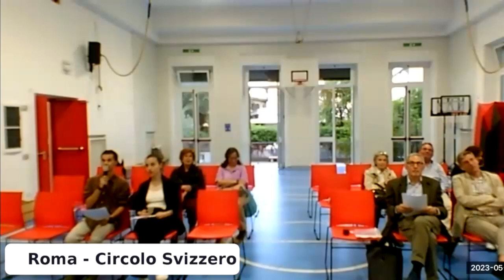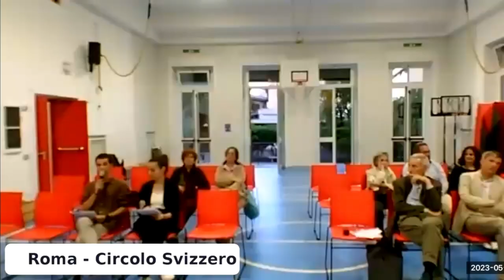Serata d’informazione in vista delle elezioni federali al Consiglio nazionale in Svizzera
In vista delle elezioni federali del 22/10/2023, il Circolo Svizzero Roma e la Società Svizzera di Milano hanno organizzato una Serata d’informazione e di dibattito in vista delle elezioni federali. La registraione è stata effettuata il 24 maggio 2023.